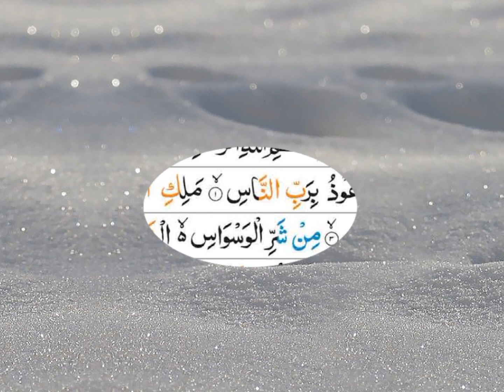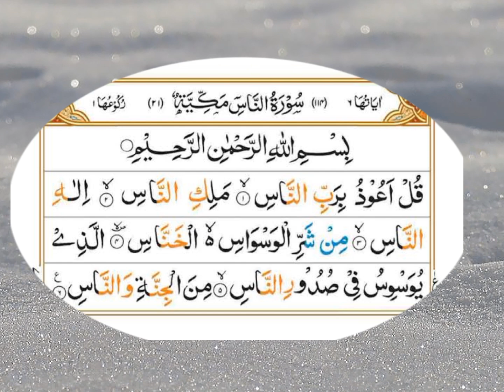Surah Nas(the mankind)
Surah Nas(the mankind)|surah nas

Surah Nas (Arabic text: ٱلنَّاس) is the 114th Surah of the Qur’an. It is titled in English “Mankind” and composed of 6 verses
It is believed that Surah Falaq and Surah Nas were revealed to the Prophet Muhammad (ﷺ) during a time of illness.Together these two surahs are known as al Mu’awwidhatayn (meaning, ‘the two protectors’)The recitation of these two Surahs will protect people from many evils, including the evil eye. In the hadith :

"I heard 'Abdullah bin Mas'ud saying: 'The Messenger of Allah (ﷺ) said: "[Whoever recites a letter] from Allah's Book, then he receives the reward from it, and the reward of ten the likes of it. I do not say that Alif Lam Mim is a letter, but Alif is a letter, Lam is a letter and Mim is a letter."

we learn the Prophet (ﷺ) would often recite these two Surahs right before going to bed.